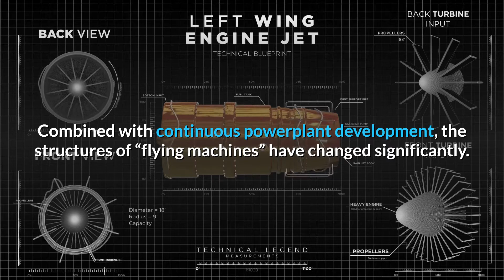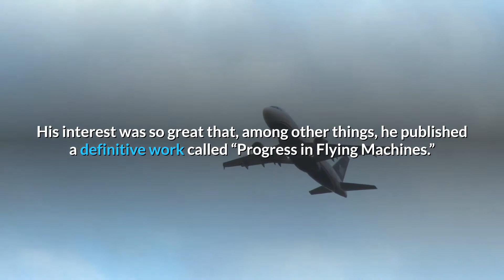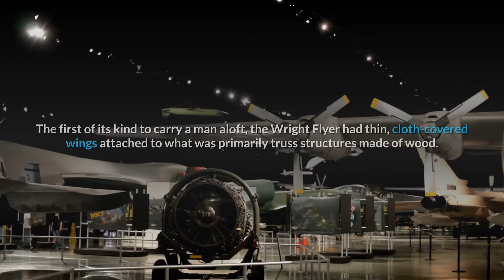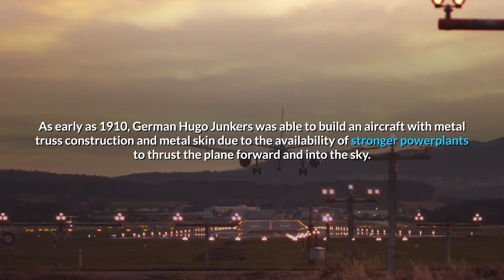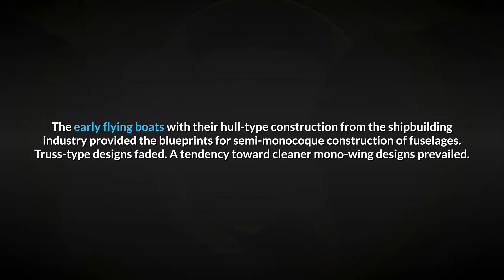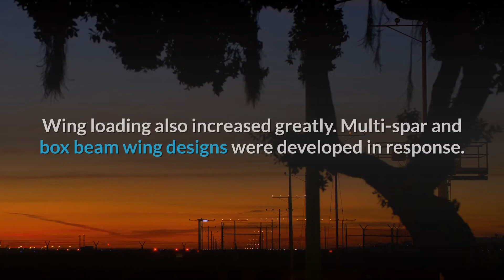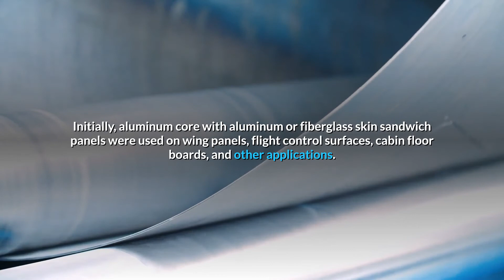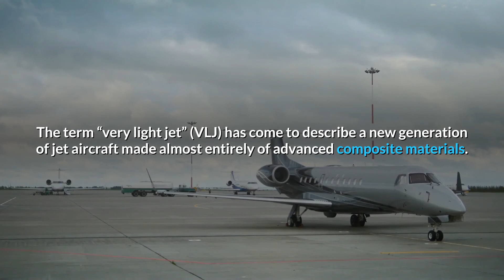A BRIEF HISTORY ABOUT AIRCRAFT STRUCTURES - AIRCRAFT EXPLORE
TODAY WE'RE LOOKING AT A BRIEF HISTORY ABOUT AIRCRAFT STRUCTURES.

SHARE THE VIDEO TO YOUR AVIATOR FRIENDS!
CLICK ON THE BELL ICON TO GET NOTIFICATION FOR MY UPCOMING VIDEOS !